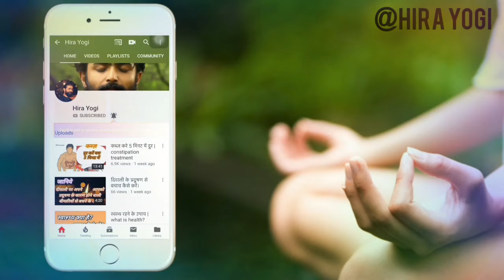High BP | Blood Pressure | उच्च रक्तचाप के घरेलू उपाय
High Blood Pressure Home remedy
high blood pressure home remedies
high bp home remedies
how to control high blood pressure
bp control home remedies
home remedies for high blood pressure
how to control high bp

हाई बल्ड-प्रेशर का जबरदस्त घरेलू नुस्खे से इलाज, Home Remedies to Control High BP, हाई बल्ड-प्रेशर,
Health solutions
How to cure High BP Problems, Ayurveda Treatment of High Bp,
Health problems solution with Home remedies, How to control BP, High blood Pressure Treatment, Easy way to Control High BP, High Bp Cause symtoms & Treatment, prengnancy & High Bp